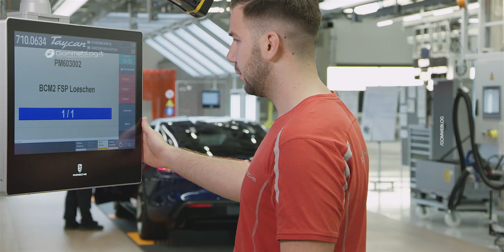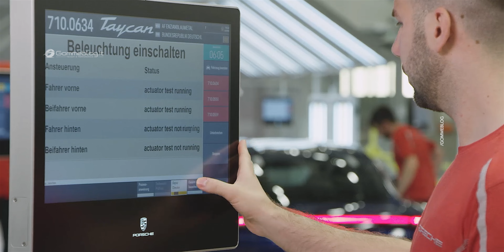Porsche Taycan Turbo GT - ONBOARD Record Nurburgring - PRODUCTION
Porsche Taycan Turbo GT. Most powerful series-production Porsche of all time sets record lap times at Laguna Seca and the Nürburgring

00:00 - Intro
00:30 - Porsche Taycan Turbo GT Features
03:17 - Porsche Taycan Turbo GT LAGUNA SECA RECORD
04:50 - Porsche Taycan Turbo GT NURBURGRING RECORD
12:22 - Porsche Taycan PRODUCTION

Porsche is expanding the model line-up of its all-electric sports sedan to include the Taycan Turbo GT and the Taycan Turbo GT with Weissach package. The latter is built for the track and dispenses with the rear seats in favour of an even better power-to-weight ratio.

At peak power, both models can deliver more than 1,100 PS.

In combination with various lightweight construction and aerodynamics measures, these all-electric GT sports cars raise the bar in terms of driving dynamics. A more powerful and efficient pulse inverter that uses silicon carbide as the semiconductor material is used on the rear axle. The first Taycan Turbo GT models should be delivered to customers from this spring.

The Taycan Turbo GT with Weissach package earned the title of fastest electric series-production car at the Weathertech Raceway Laguna Seca, in California, on 23 February 2024. With a time of 1:27.87min., Porsche development driver Lars Kern put in a faster lap than any other driver has before with a road-approved electric car.